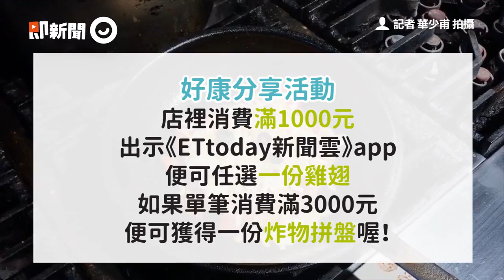台北信義區「七公主」調酒 搭配13種炸雞翅口味很滿足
訂閱旅遊雲YT： 訂閱旅遊雲YT： 影／北市信義區「七公主」調酒　13種炸雞翅口味任搭配

位於信義區的GUM GUM BEER & WINGS，主打炸雞翅跟台灣本土的精釀啤酒，炸雞翅共有13種口味，都是先醃再炸，此外，店裡還有一款七公主啤酒調酒，顏色都不同，非常夢幻。好康分享，即日起至店裡消費滿千元，出示《ETtoday新聞雲》app，便可任選雞翅一份（口味任選、單筆消費限送一份），若單筆消費滿3000元，便可獲得一份炸物拼盤喔！（單筆消費限送一份）